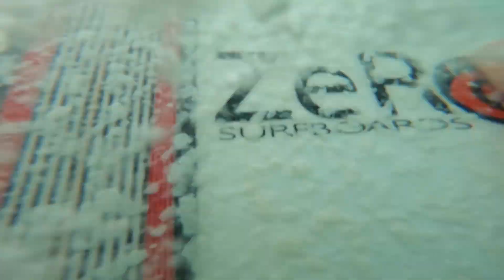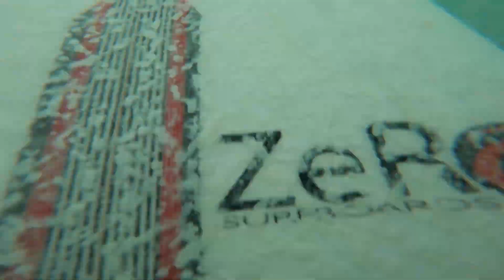Surfing Big Sur Sand Dollar Beach - Summer surf trips - POV SURF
Surfing Baja Mexico for the first time. we ending up scoring perfect 4- 6 foot waves on our first surf trip to k38 Baja Mexico. watch till the end to see how. Thanks for watching 🤙🏻

WAVE SEEKER T-SHIRT

SALTY SUMRZ T-SHIRT

LIVE FREE DIE STOKED HOODIE

SURF, EAT, REPEAT  T-SHIRT

STOKED T-SHIRT

STOKED ON LIFE - HOODIE

805 VIBES T-SHIRT

ZERO SURFBOARDS - @ZEROsurfboards

WAVEFRONT SURF SHOP - @wavefrontsurfshop

HO STEEVIE - Surfing essentials (fins, traction, etc.)

- CAMERA EQUIPMENT -

GOPRO HERO 9 BLACK EDITION (SPECIAL PRICE)

SD CARDS  64G

GOPRO FLOATY LEASH

WRIST MOUNT

BITE MOUNT

THE HANDLER FLOATY

DRONE - DJI MAVIC MINI  (SALE PRICE)